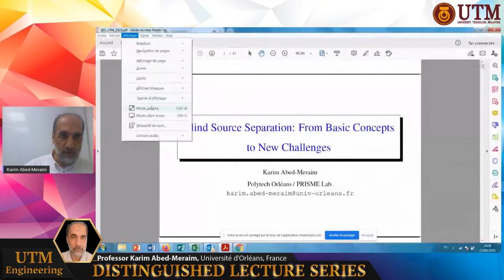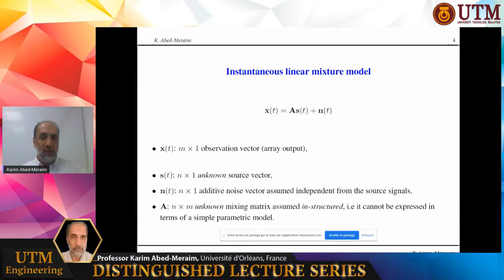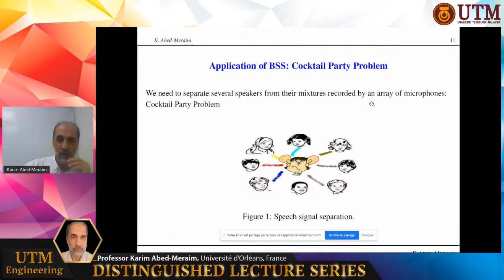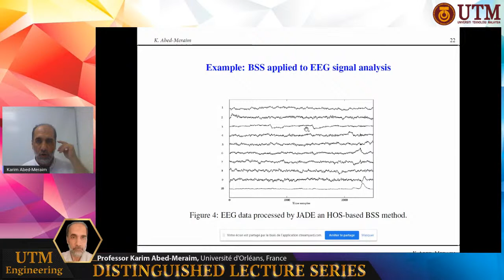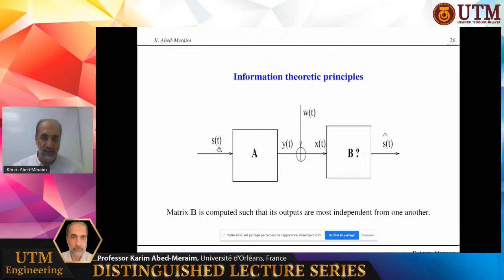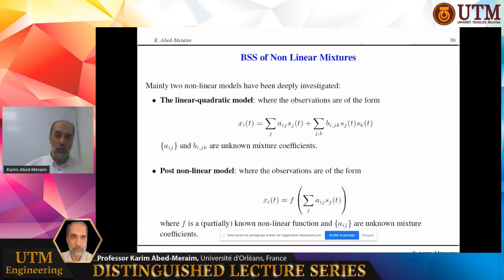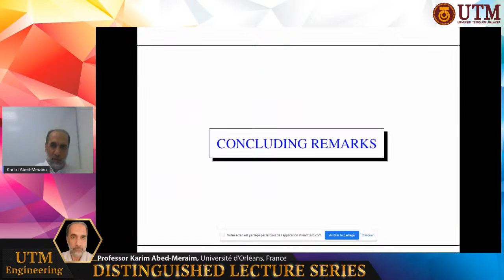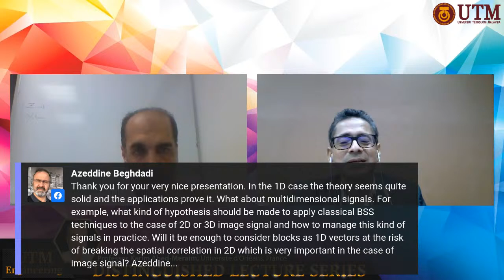Distinguished Lecture Series #52 - Professor Karim Abed-Meraim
Karim Abed-Meraim received the State Engineering degree from Ecole Polytechnique, Paris, France, in 1990, the State Engineering degree from École nationale supérieure des telecommunications (ENST), Paris, France, in 1992, the M.Sc. degree from Paris XI University, Orsay, France, in 1992, and the Ph.D. degree from ENST in 1995, all in the field of signal processing and communications. From 1995 to 1998, he was a research staff member with the Electrical Engineering Department, University of Melbourne, where he was involved in several research project related to blind system identification for wireless communications, blind source separation, and array processing for communications. From 1998 to 2012, he was an Assistant Professor and then an Associate Professor with the Signal and Image Processing Department, Telecom ParisTech. In 2012, he joined the PRISME Laboratory, Universite d’Orleans, France, as a Full Professor. Dr. Abed-Meraim was a Visiting Scholar with the Centre of Wireless Communications, National University of Singapore, in 1999; with the Electrical Engineering Department, Nanyang Technological University, Singapore, in 2001; with the Telecom Malaysia Research and Development Centre in 2004; with the School of Engineering and Mathematics, Edith Cowan University, Perth, Australia, in 2004; with the Department of Electrical and Computer Engineering, National University of Singapore, in 2006; with Sharjah University, UAE, from 2008 to 2009; with the King Abdullah University of Science and Technology in 2013; and with the King Fahd University of Petroleum and Minerals in 2015 and 2017. He has authored more than 400 scientific publications, including book chapters, international journal and conference papers, and patents. His research interests include statistical signal processing, system identification, blind source separation, adaptive filtering and tracking, array processing, and statistical performance analysis.